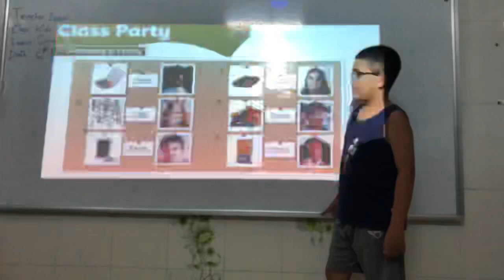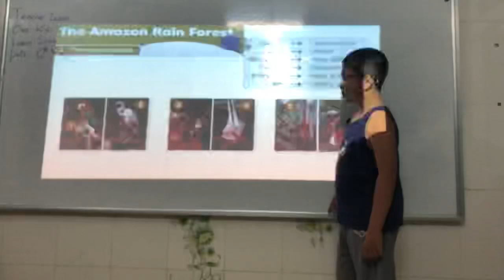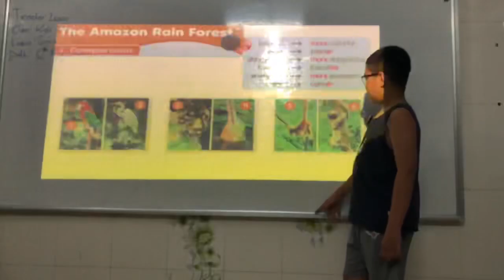Phú an - kids 5a11